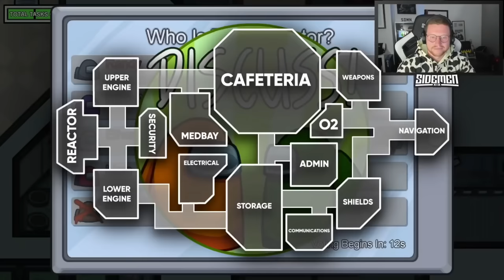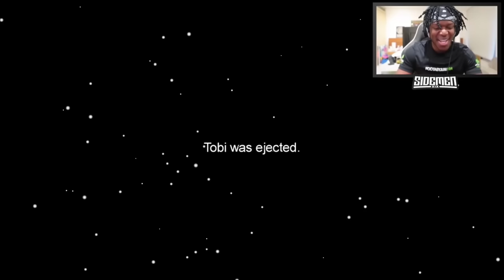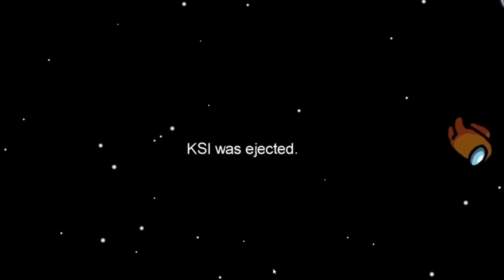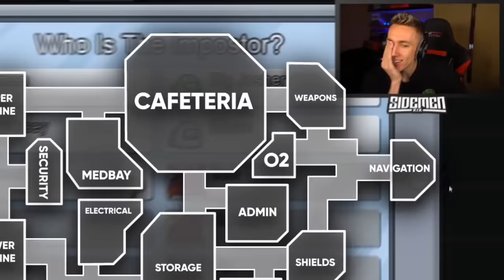*10 HOURS* OF ‘BEST’ SIDEMEN AMONG US VIDEOS!